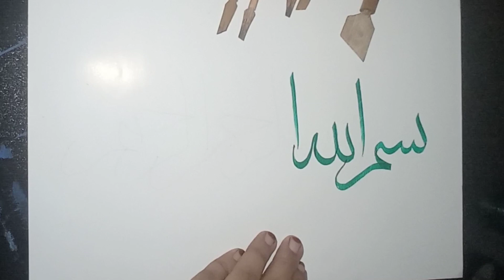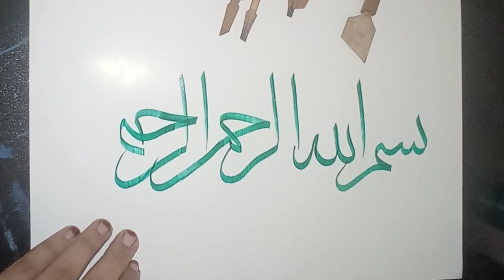bismillah rahmnani Raheem | Arabic calligraphy